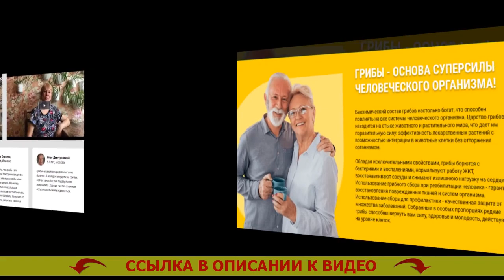💊 Эффективные таблетки при диабете 2 типа 💉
Разработан для использования всем без исключения мужчинам и женщинам после 40 лет.
- Оздоровляет мочевыделение.
- Предупреждает прогресс рака простаты для сильной половины человечества.
- Реставрирует функциональности печенки и почек.

Мицеликс – это средство для нормализации уровня сахара.
Созданию средства предшествовали 10 долгих лет исследований и 3 года скрупулезных клинических тестирований, доказавших его действенность в нормализации сахара, устранении учащенного мочеиспускания, понижении резистивности к инсулину.

Значимым положительным моментом Мицеликса по праву считается исключительно природный состав, из-за этого он не только не наносит вред человеческому организму, но и оздоравливает его. Отечественная ассоциация эндокринологов рекомендует вещество для бытового применения.

Как именно работает Мицеликс. Средство против диабета человека нет.
Мицеликс обогащен ионами калия, те что принимают участие в перетаскивании фосфатов, принятых в следствии течения гликолиза. Таблетки от сахара глюкофаж цена. Благодаря частицам калия глюкоза расщепляется намного быстрее – ее уровень в крови человека нормализуется. Сахарный диабет 1 типа анамнез. Использование калия дает возможность сбавить резистивность (толерантность) к инсулину. Янтарная кислота от диабета.

Диабет - одно из наиболее жутких патологий. Борьба против диабета витафон. Если вы желаете ибавиться от его появления с годами, я настоятельно рекомендую провести чистку организма от скоплений глюкозы (внутреннего сахара), которые возникли с годами. Как принимать препарат метформин.

Это не только предварит опасные последствия в будущем, но и оздоровит ваш организм в настоящем. Гречка и кефир от диабета. Сахар не только уничтожает внутренние органы и системы, но и также подавляет ваше личное состояние, поэтому серьезные перемены в своем здоровье вы испытаете уже по завершении пары дней приема Мицеликса. Что за лекарство диабеталь. Кроме того это лекарство поможет вам нормировать мочевыделение. Лекарство випидия от сахарного диабета.

В последнее время настоятельно рекомендую Мицеликс большему числу имеющихся пациентов, и мнения о нем самые превосходнейшие. Трава галеги лекарственной при сахарном диабете.

Эффективные таблетки при диабете 2 типа Эффективные таблетки при диабете #2 типа .